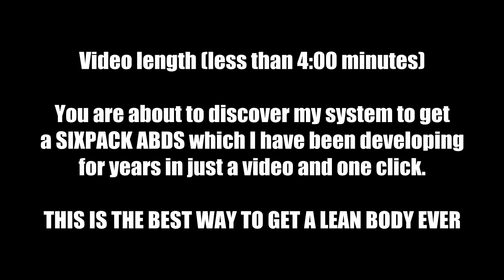Video The Secret To Get Six Pack Abs With Right Training Routine And Diet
How to get a SIXPACK is not that difficult if you know where to find the right information. Im congratulate to tell you that you are about of one click to get the best information ever writed about THE ABDOMINALS MUSCLE. We have tried this system for years with real customers and it works so well. With our training routine for weightloss you will lose fat.

This ebook will teach what to eat in 72 different daily options focus on lose weight in fat and gain muscle. Also will teach you how to workout with the most advance rutines ever both in load free weight and cardio interval training.

The best of all is that you can do all of that at home, the workouts are highly effective but simple. GOOD LUCK AND PRESS THE LINK BELOW TO JUST SEE THE ANOTHER VIDEO AND DECIDE IT IF YOU ARE READY TO EXPERIENCE A BIG CHANGE: